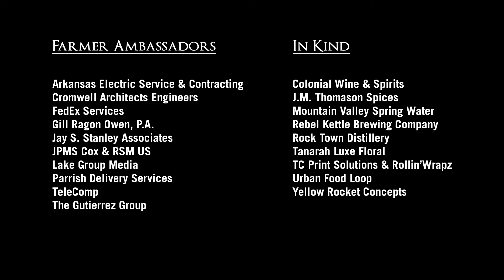Feast in the Field: A Zero Waste Event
Feast in the Field is a zero waste, farm-to-fork event held on the grounds of Heifer International in Arkansas.